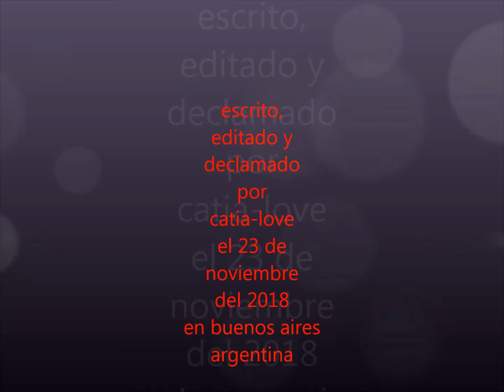¡¡ TU PLUMA NAVIERA!!